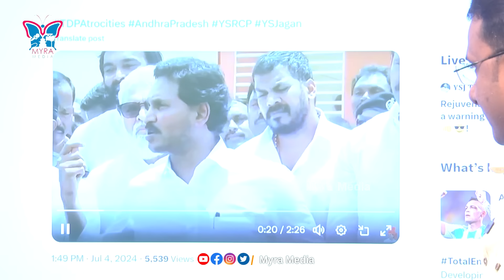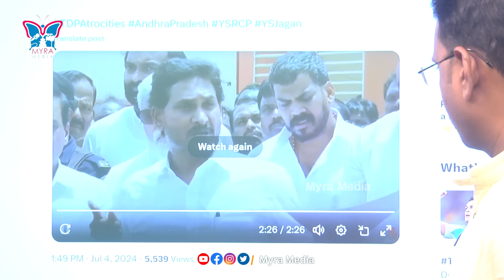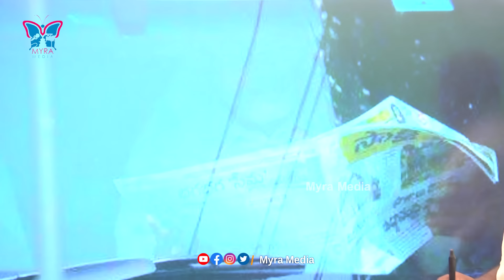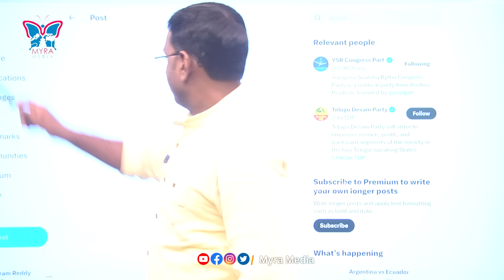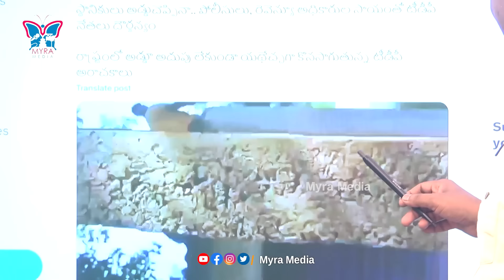జగన్‌ను గెలికి తన్నించుకుంటున్నారా ? | KVR analysis on YS Jagan Strong Warning To Chandrababu Govt